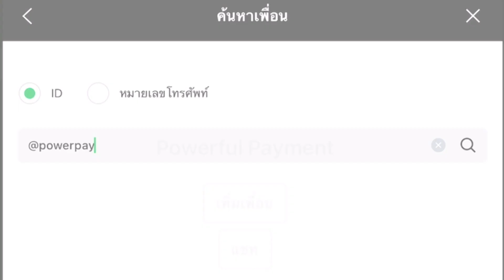Rox Priest พระ int ดีมั้ย?/เทคนิคการฟามขนาดใหญ่ด้วย Turn Undead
บริการเติมเงิน rox และเกมอื่นๆ ปลอดภัย เชื่อถือได้ต้อง PowerPay
หรือแอดไลน์ @powerpay (มี@นำหน้า)